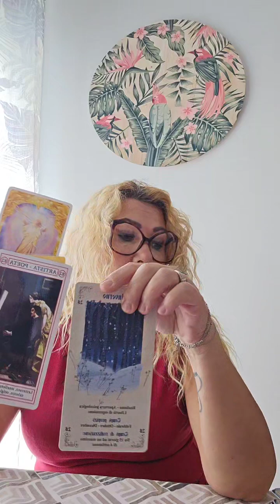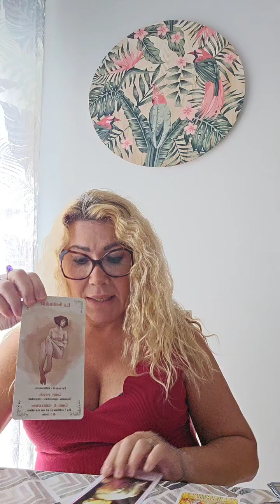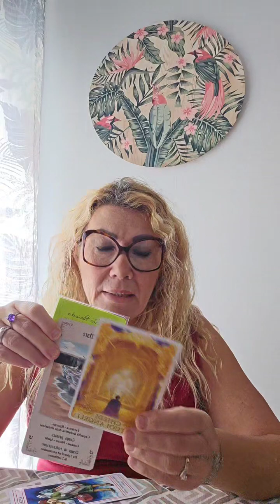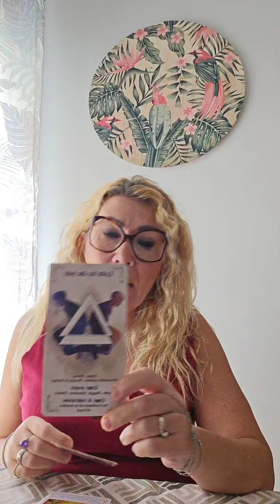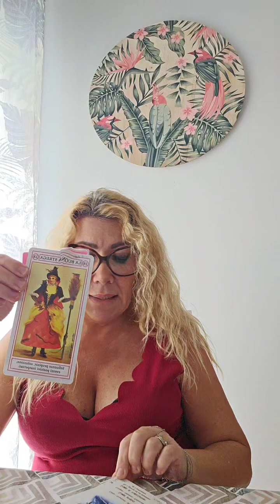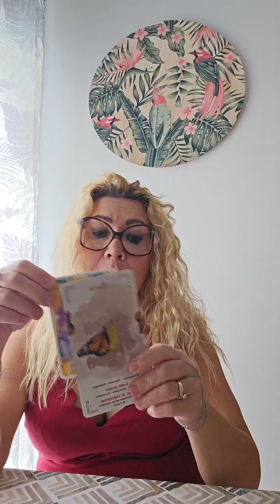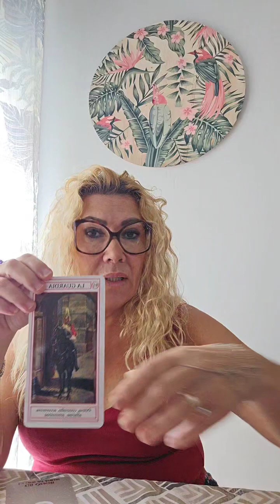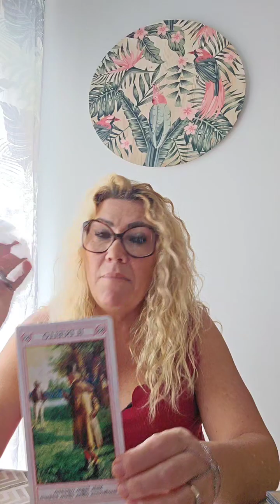REPLICA Live tiktok del 26 04 con Monia.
resta collegato per vedere tuttti i nostri contenuti esclusivi!